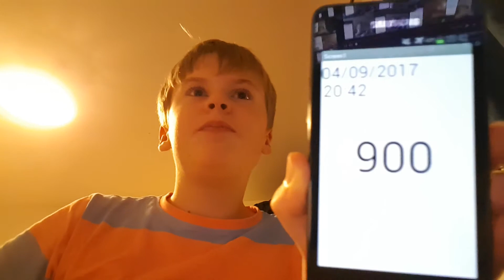Aaron Drinks Water #900 digits of pi